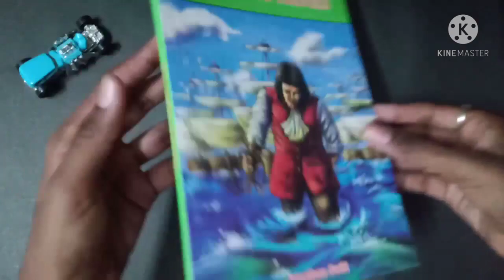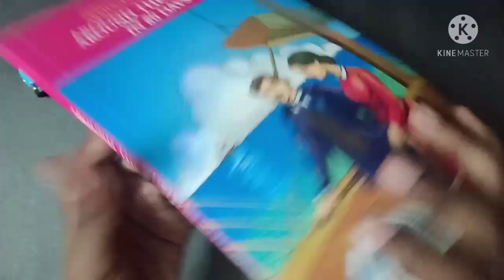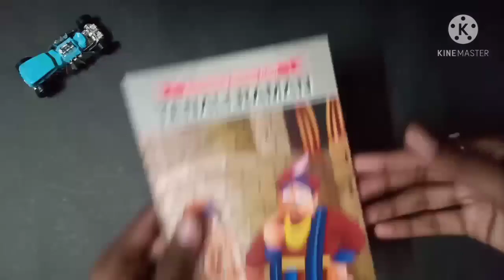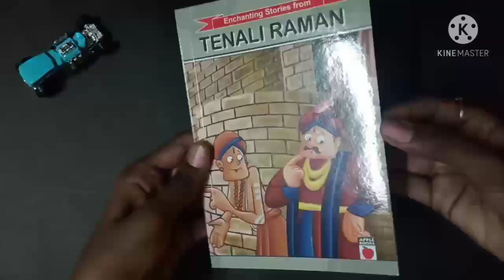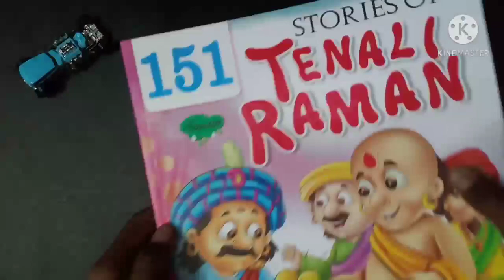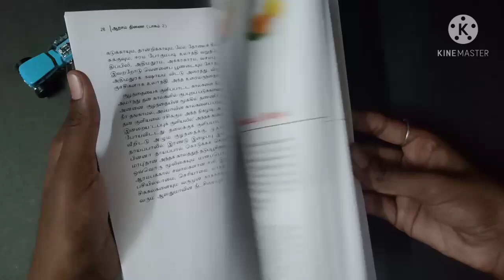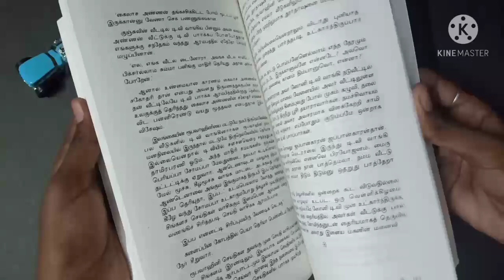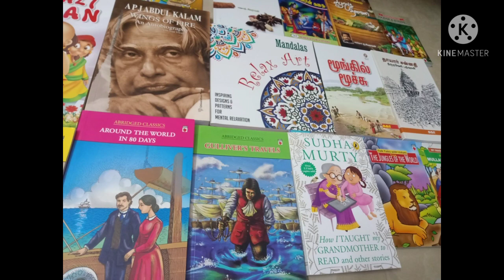Book Haul | Chennai Book Fair 2021, YMCA Nandanam | BAPASI | JV's Creative Corner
Hi Friends

Please watch the video for at least 3 minutes. Else it will be a spam. Also, do not forget to press bell icon for immediate notifications.

In this video. let us see the books I purchased in Chennai Book Fair, 2021.
Lots of stalls from many more publishers are available. It will be a real treat for book lovers. We can get almost all types of books with nice discounted price, under a single roof. Have a great time shopping your favorite books and your favorite authors books.

Address

YMCA Ground
Nandanam
Chennai